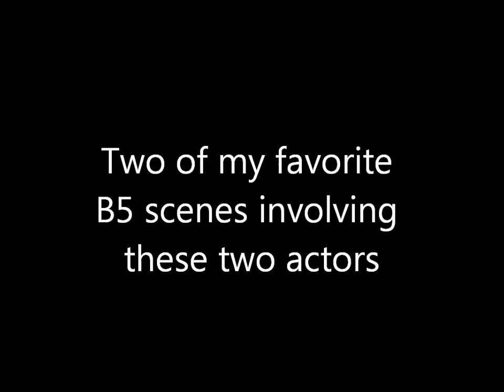Vlog 8 - Goodbye Michael O'Hare and Turhan Bay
Yesterday I learned about the death of these two great actors. And I ask the question: Why is life so tough on the B5 alumni? Why didn't their deaths receive more then a whispered announcement? I start the show and end it with scenes from these two great actors.